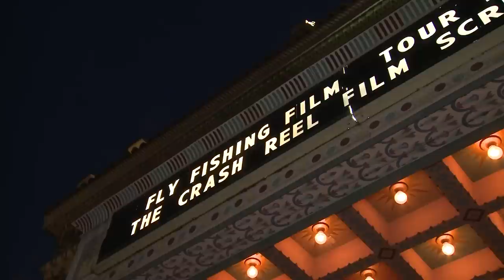Crowd Surfing FLY FISHING FILM FESTIVAL